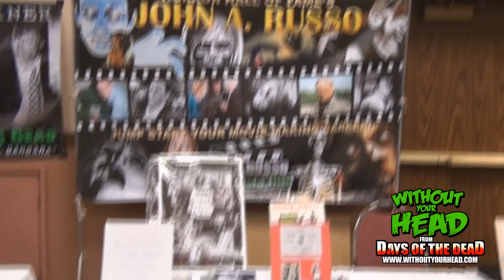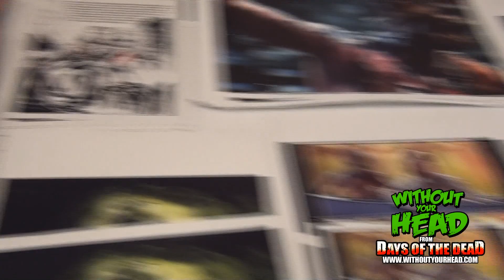Ari Lehman The First Jason Days of the Dead Interview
Interview with The First Jason Ari Lehman from the Days of the Dead Horror Con conducted by Neal, filmed by Troy and edited by Neal of Without Your Head.

for your kick ass Creature Boy gear !!!

for future Days of the Dead cons.